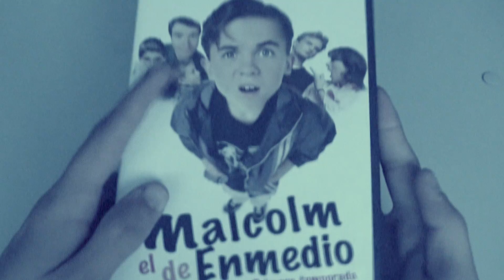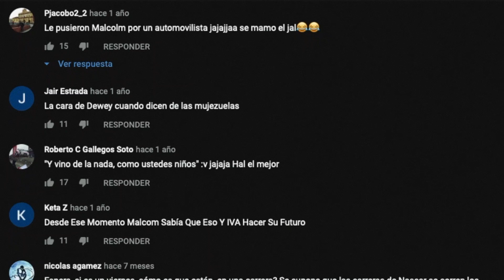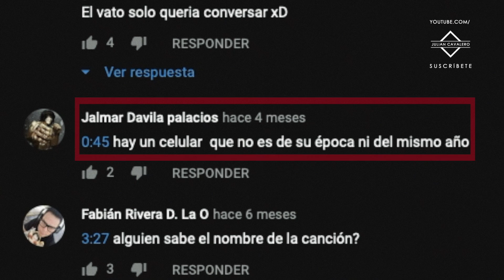MALCOLM: LO DE EN MEDIO Qué es???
El mundo entero y sus historias caben en este pequeño rincón.
Si leíste todo te invito a comentar "Me tienen atrapado, me quieren controlar"in Musicalización: Julio C. Rubalcava